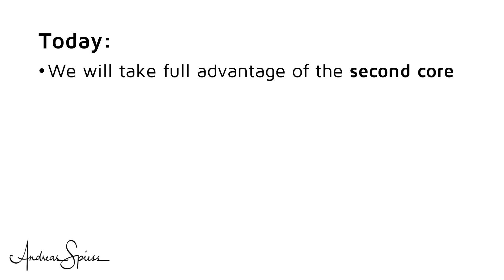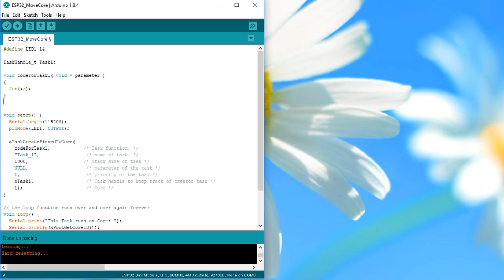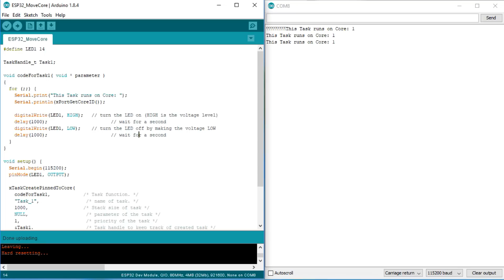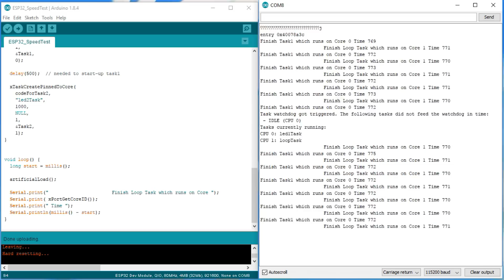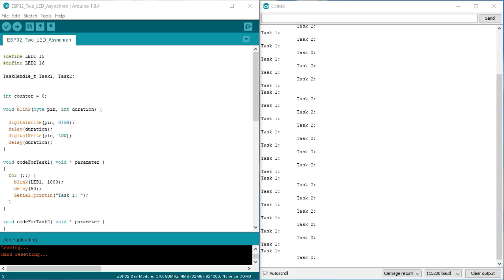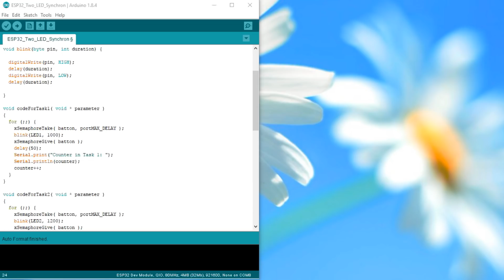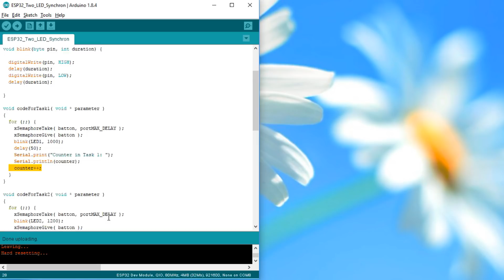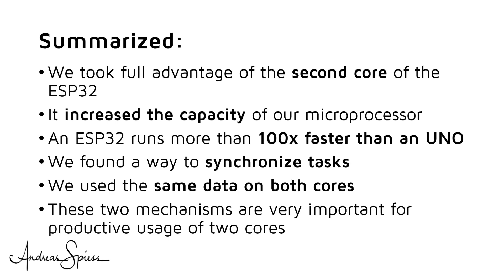#168 ESP32 Dual Core on Arduino IDE including Data Passing and Task Synchronization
The new ESP32 has three cores. Two of them are very fast; the third is ultra-low power. The Arduino IDE typically only uses one of the fast cores. Today:
- We will take full advantage of the second core of the ESP32
- We will test if it really increases the capacity of our microprocessor
- We will also compare its dual-core speed with the speed of an Arduino UNO
- We will try to synchronize tasks, even if they run on two different cores
- We will also try to use the same data on both cores
- These two mechanisms are mandatory if you want to use the two cores in a productive fashion
- And we will not leave the Arduino IDE. Promised

Official Wemos Store
These communication channels are reserved for my main job